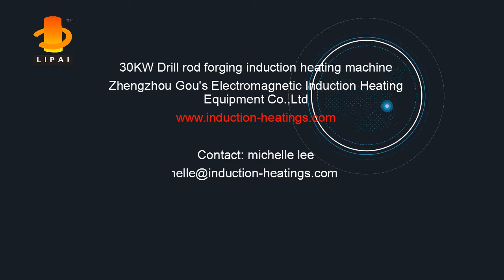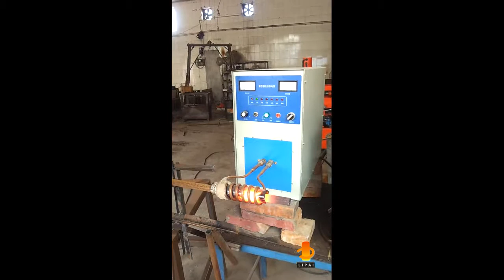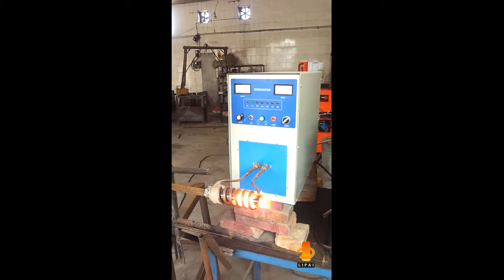30KW 钎杆锻造前加热设备 20170217